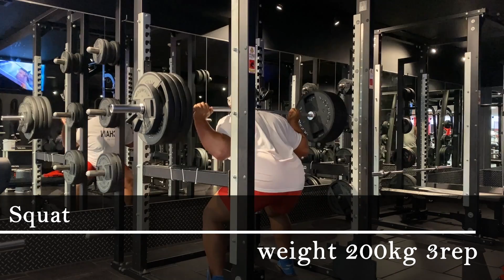【危険】黙って脚を鍛えろ。気持ちいいぞ。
押忍‼︎
アナモンです。

オリンピック開幕しましたね‼︎
日本の選手の皆様には頑張ってほしいです🇯🇵

また、阿部兄妹(柔道)が昨日、優勝しましたが我が大学の後半でもありますので感動いたしました。

私の専門種目でもあった空手は後半に競技が始まりますので仕事をさぼりながら応援したいと思いますwww

さて、本日の動画はまたまた脚トレになります。
すみません、、、
脚トレの動画人気ないんですよ😭
視聴者の方は脚トレには興味ないですかね😱？

仕方ないと思って見てやってくださいw

それでは、動画をお楽しみください🎥✨

現在の登録者数:770人